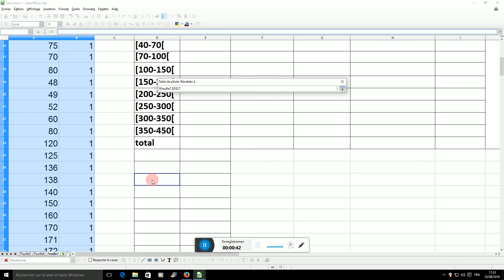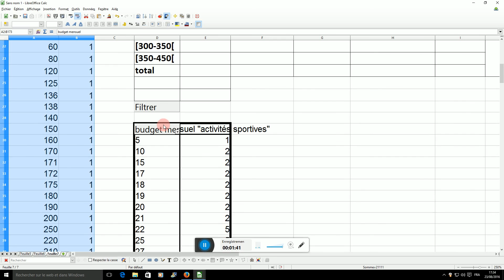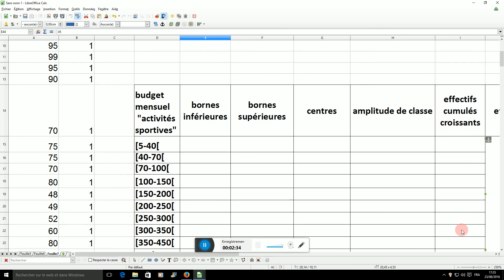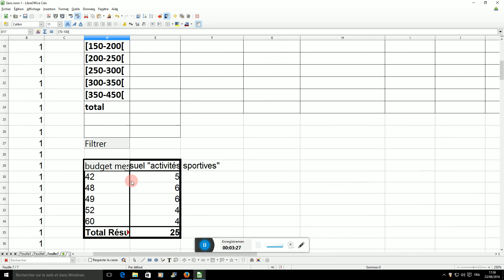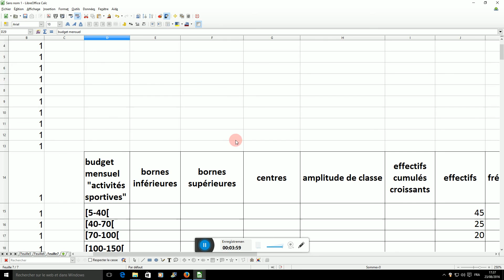9- Recodage quanti discrète en classes sous CALC